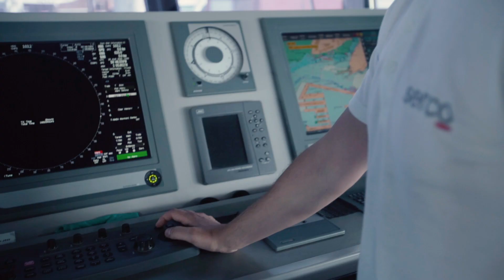Liverpool City Region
Responsible for enabling 95% of the UK’s global trade, maritime touches every part of our lives. Quite simply, without maritime, half the world would freeze, and half the world would starve. From working at sea or in a port, to working in the City of London, to cleaning the oceans of plastics or designing a superyacht, maritime is big business. We add more to the economy than both rail and aviation combined. Working in maritime is exciting, rewarding and unlike any other industry. With the sector expected to double in size to $3trn by 2030, we need the next generation of innovators and problem solvers to join the industry and help shape the future of the world we live in. There are lots of different routes into a career in maritime, including a university qualification or an apprenticeship.

In this video we meet people working in the maritime sector in the Liverpool City Region